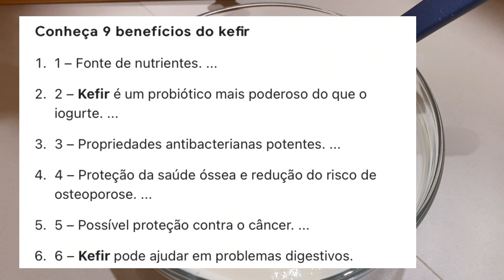NÃO FAÇO MAIS DIETA! você quer Emagrecer 💪🏻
Me segue nas Redes Social👇✔

 Playlist emagrecimento

Instagram das bijuterias Personalizada
Peça seu cupom de 10% na hora da compra

Loja Virtual
loja Virtual